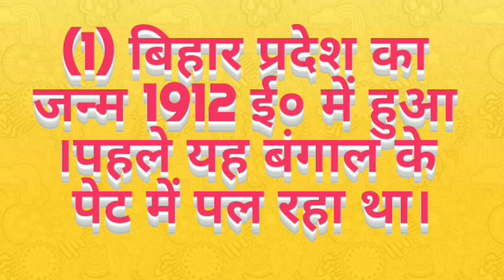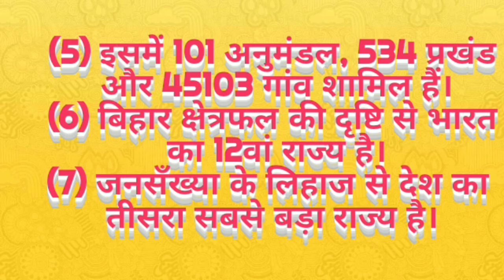Do you know these 10 most important facts about Bihar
Bihar is one of the most important states in India. This video is first episode of the series about Bihar. I think it will be useful for those candidates who are working on GK and specifically appearing in competitions based on Bihar.